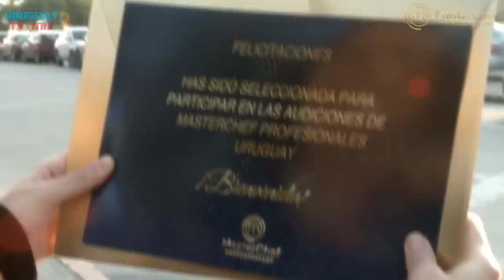M/C/P Uruguay Programa 1